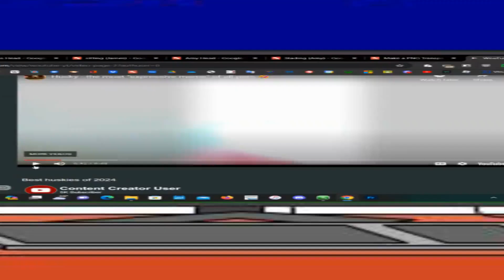Failed export of the internet router at times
In the export menu, it asks me what resolution I would like only it tells me to put number of the resolution manually
you can see I messed up

NOTE: 1080p = 1920p horziontally/width & 1080p vertically/highted